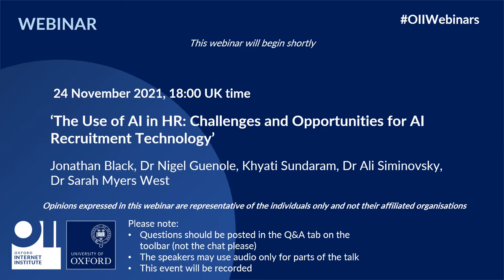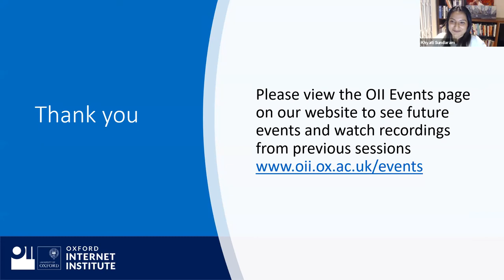The Use of AI in HR: Challenges and Opportunities for AI Recruitment Technology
The use of AI within HR is on the rise. This includes the use of talent and performance analytics, workplace monitoring, as well as the increasing use of recruitment technology. These rapid changes within the workplace are impacting the opportunities of millions of people and actively shaping the labour market, with the potential to worsen socio-economic inequalities. While there has been a lot written on this topic from both industry and academia, there has been very little discussion or dialogue between the two.

This panel discussion includes speakers from both the tech industry and from academia and will be driven by practical questions on the challenges and opportunities of AI in HR settings, in particular AI recruitment technology. The panel will discuss how and why these technologies have emerged, how they are designed, and how they intersect with issues such as discrimination, bias, data privacy and protection, consent, and wellbeing. The event hopes to attract members of the public as well as those in industry and academia.

This project is funded by the Minderoo AI Challenge Fund and externally partnered with, and supported by, The Women’s Forum for Economy and Society.
Panelists:
Jonathan Black (Chair) – Director of the University of Oxford Careers Service and Professorial Fellow at New College, Oxford
Dr Nigel Guenole – Senior Lecturer and Director of Research for the Institute of Management at Goldsmiths, University of London
Khyati Sundaram – CEO at Applied
Dr Ali Siminovsky – Director of Product Science at The Predictive Index
Dr Sarah Myers West – Postdoctoral Researcher at AI Now Institute, New York University